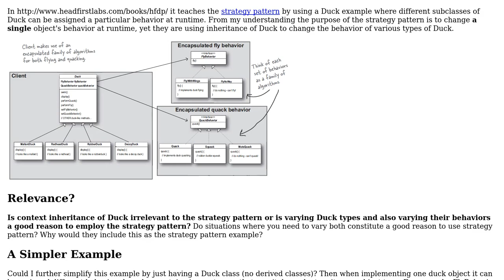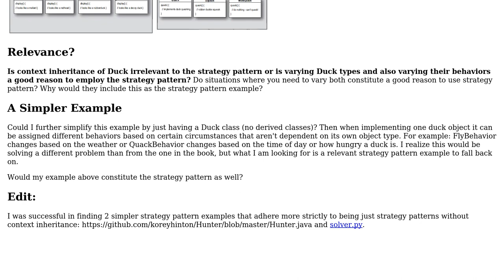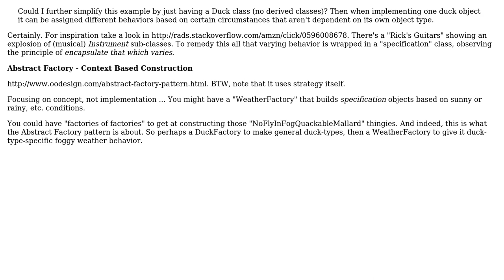Is context inheritance, as shown by Head First Design Patterns' Duck example, irrelevant to...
Is context inheritance, as shown by Head First Design Patterns' Duck example, irrelevant to strategy pattern?

With thanks & praise to God, and with thanks to the many people who have made this project possible! | Content (except music & images) licensed under CC BY-SA | Music | Images & others | With thanks to user radarbob user Korey Hinton user Despertar and the Stack Exchange Network Trademarks are property of their respective owners. You are responsible for your own actions.